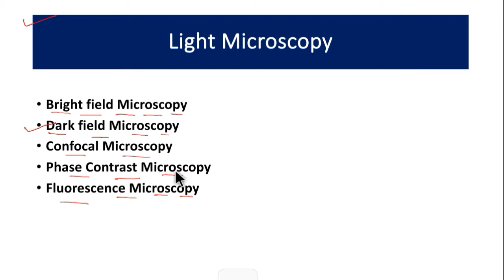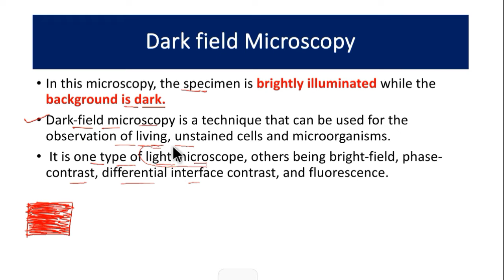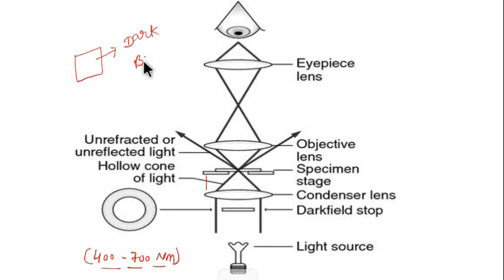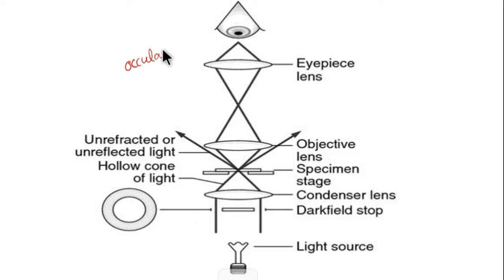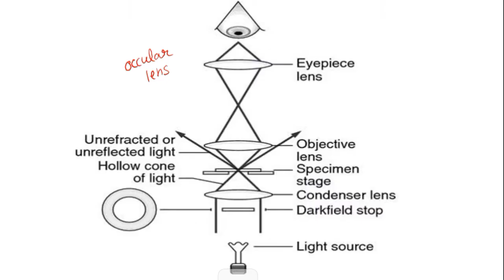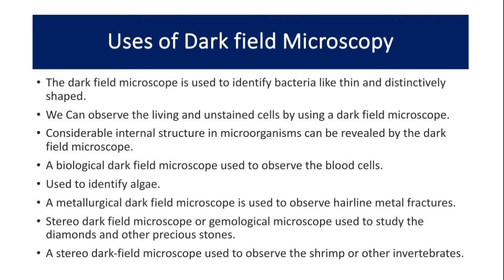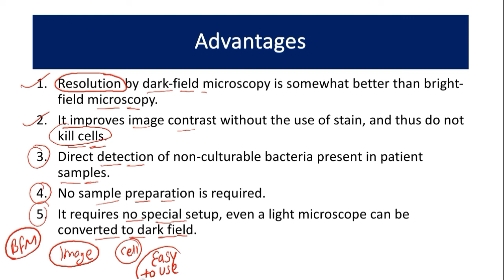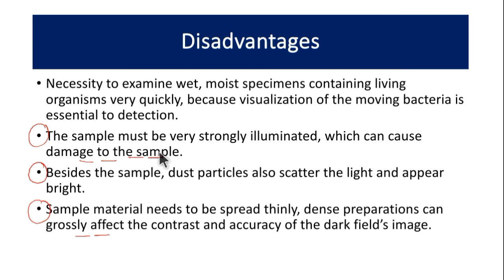Dark Field Microscopy || Light Microscopy|| MSc Zoology|| science workshop|| Kusum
Hey Guys welcome to Science Workshop: Learn At Home.

In this video we will study about  Dark Field microscopy and its principal and applications and advantages & Disadvantages.

keep supporting!